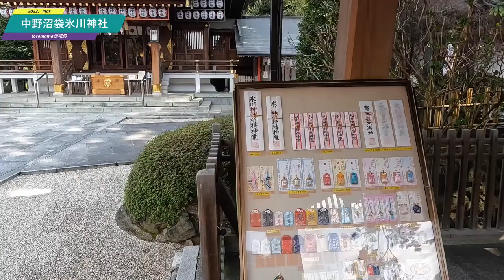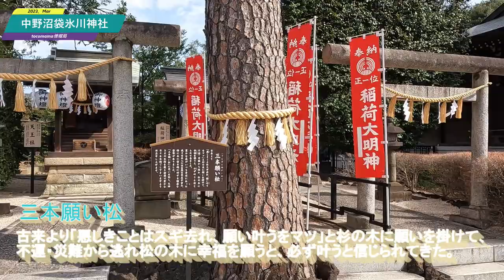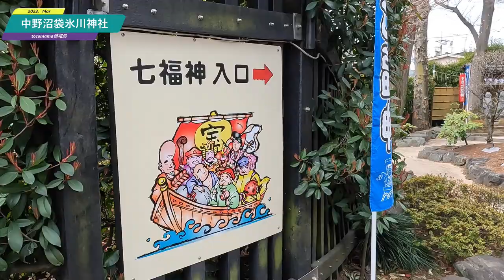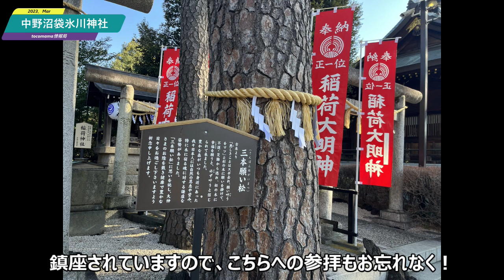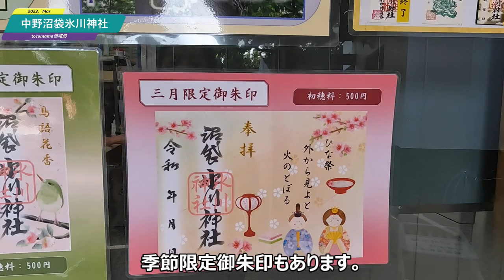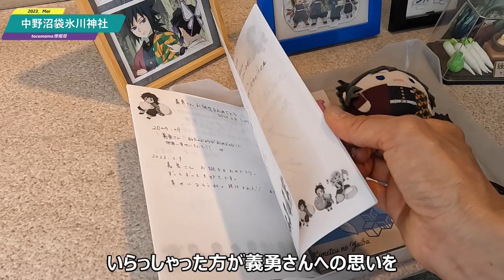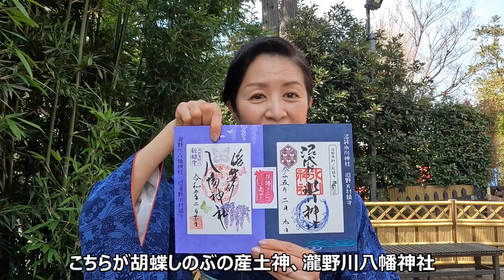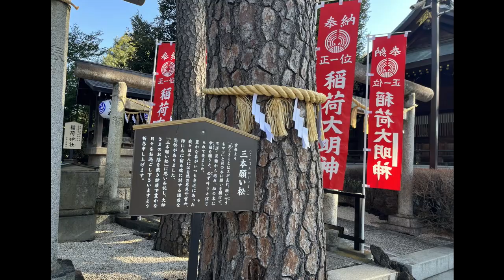【中野沼袋氷川神社】「鬼滅の刃」冨岡義勇の産土神！超パワースポット「願い松」と七福神が勢ぞろい！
着物で神社巡り、tocomamaです。

「鬼滅の刃」聖地巡り！
前回は胡蝶しのぶの産土神「瀧野川八幡神社」をご紹介しました。
今回は冨岡義勇の産土神「中野沼袋氷川神社」です！

ご利益は強運厄除け、安産祈願など。

境内に高々とそびえる「三本願い松」は願いを叶えてくれるという
超パワースポット！
七福神が勢ぞろいした「中野七福神」ではあらゆる神様に参拝できます。
他にも見どころいろいろ！
緑があふれ、陽光が燦燦を降り注ぐ境内はとても気持ちいい！

鬼滅の刃ファンなら
胡蝶しのぶ、冨岡義勇の産土神を巡り、御朱印を授かる
「うぶすな聖地二社巡り」はおススメ！
とても楽しめました♪

美味しいお食事処
今回は中野の住宅街の中にひっそりとたたずむ一軒家カフェ
「Shi-no-Cafe」さん。

そこはまさにおうちのリビング！
日本庭園のような素敵なお庭を眺めながら、
店主こだわりのお料理を頂くことができます。